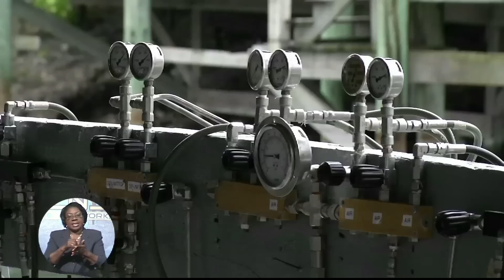Explosion @ Stuart Cove Leaves Elderly Man Injured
A freak accident at a popular dive facility in Western New Providence, left three people nursing injuries after a oxygen tank explodes while being filled.